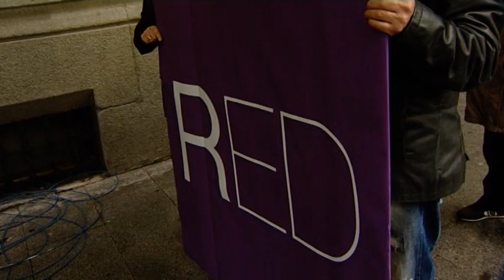El juez Silva solicitará la suspensión del juicio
Comienza el juicio contra el juez Elpidio José Silva acusado de un presunto delito de prevaricación por supuestas irregularidades en la investigación del Caso Blesa.  Silva, acompañado de su abogado Cándido Conde-Pumpido Varela, ha explicado a los medios de comunicación que solicitará la suspensión del juicio porque el auto en el que señalaba la fecha y admitía las pruebas a practicar fue dictado por unos magistrados que ahora han sido recusados.